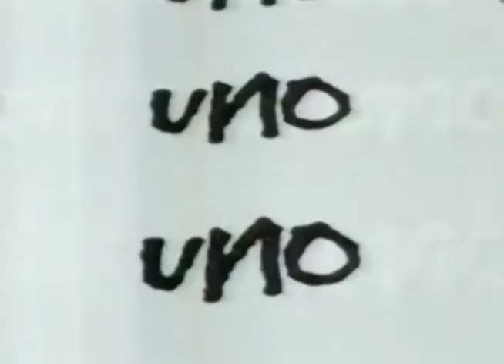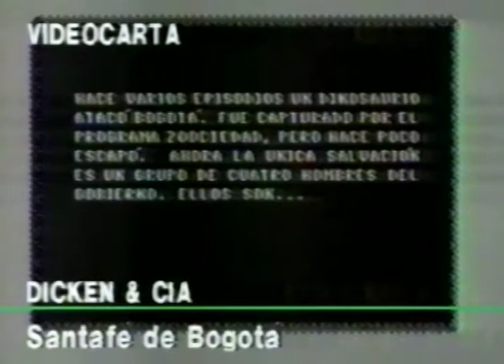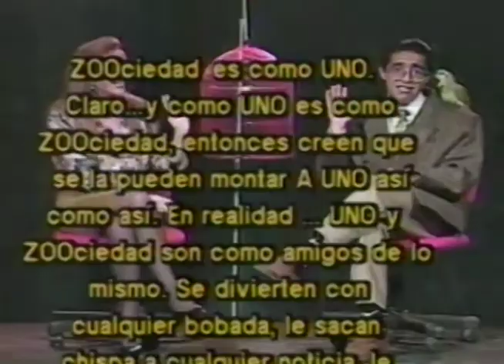Zoociedad,... Y la lora!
Zoociedad fue un programa de la televisión colombiana emitido entre 1990 y 1993. Fue producido por Cinevisión en la Cadena Dos, y a partir de 1992 pasó a la Cadena Uno (ahora Canal Uno) de Inravisión y se emitió en el horario de las 21:00. Su nombre alude a la palabra sociedad, pero usando el prefijo Zoo refiriéndose a la sociedad de animales.

Este programa, de contenido humorístico-político, fue presentado y actuado por Jaime Garzón (cuyos personajes eran Émerson de Francisco y Louis) y secundado por Elvia Lucia Dávila (La Pili, inspirado en Pilar Castaño). Los libretos estaban a cargo de Eduardo Arias, Karl Troller y Rafael Chaparro Madiedo. Dirigido por Francisco Ortiz Revolledo, editado por John James Orozco.

No solo se satirizaba a personajes reales de la vida nacional de Colombia y del mundo como Ernesto Samper, Noemí Sanín, Gustavo de Greiff, entre otros. También usaba videos de las cosas que sucedían en el gobierno de César Gaviria, su proyecto de la Constitución de 1991, burlas al Presidente y al Fiscal General de la Nación, los candidatos a la presidencia en 1994, etc. Entre sus secciones estaban La Zoofototelenovela Rosa, Los Raperos, La Última Palabra, El Test, Llamada de Media Noche. Otra sección incluía los cortos animados "No hay enemigo pequeño..." realizados por el caricaturista William Javier Pinilla, Quir.

Se decide darle fin al programa en 1993 debido a la crisis que provocó el cierre de Cinevisión dos después.
Tomado de: Wikipedia